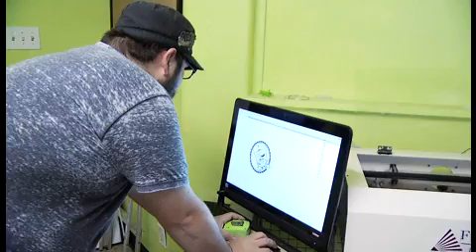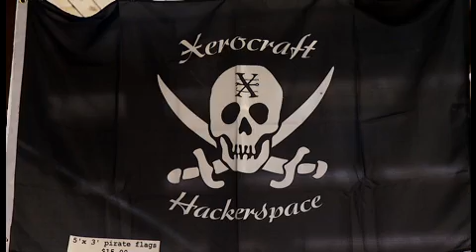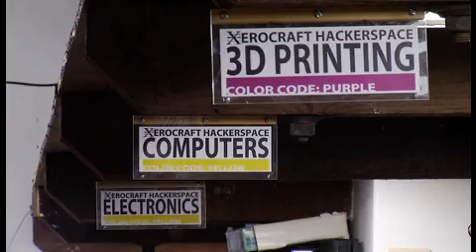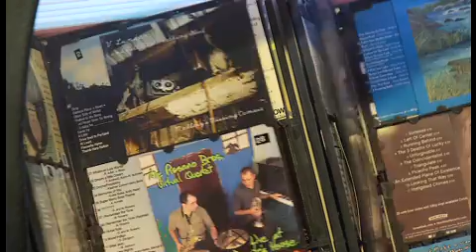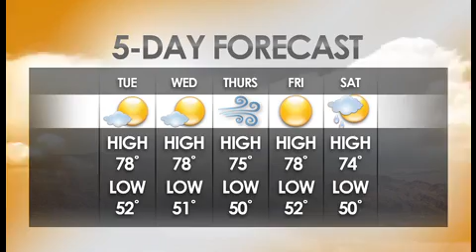Az Illustrated: Nature - February 24, 2014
We learn about Tucson's growing "maker community." We sit down with Connor Braickman, President and Co-Found of Xerocraft, and Vanessa For, Executive Director of Maker House, to discuss the upcoming event "Maketopolis." We take a look at the trinational effort to protect the monarch butterfly. We learn about southern California's Salton Sea and how it's a resource for migrant and resident birds.